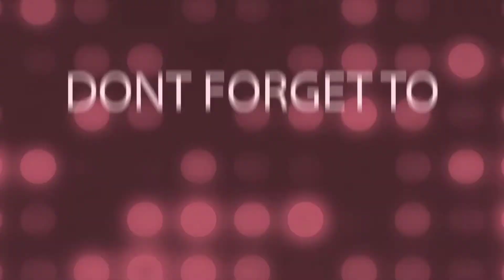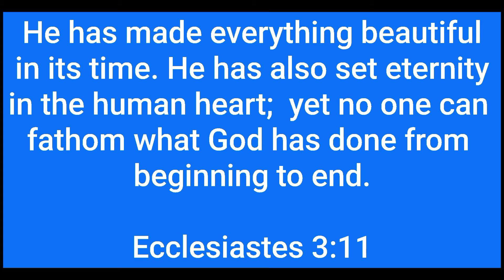Nag-gala sa BelmontPark at MissionBeach | SanDiegoMom | BuhayUS | PinayLife | July, 2021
Madami kasing mga beaches dito sa San Diego na nakaharap sa Pacific Ocean at isa na itong Mission Beach na katabi ng Belmont Park na may palaruan, roller coaster, bump cars, arcades.. at mga souvenir shops.

Maraming salamat po sa patuloy nyong panonood sa aking channel. To God be the glory po.

FB Page: Mga Kristianong si JESUS ang Panginoon